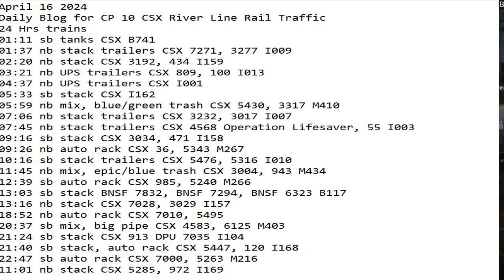April 16 2024 BigTrains.TV CP 10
24 Hrs trains
01:11 sb tanks CSX B741
01:37 nb stack trailers CSX 7271, 3277 I009
02:20 nb stack CSX 3192, 434 I159
03:21 nb UPS trailers CSX 809, 100 I013
04:37 nb UPS trailers CSX I001
05:33 sb stack CSX I162
05:59 nb mix, blue/green trash CSX 5430, 3317 M410
07:06 nb stack trailers CSX 3232, 3017 I007
07:45 nb stack trailers CSX 4568 Operation Lifesaver, 55 I003
09:16 sb stack CSX 3034, 471 I158
09:26 nb auto rack CSX 36, 5343 M267
10:16 sb stack trailers CSX 5476, 5316 I010
11:45 nb mix, epic/blue trash CSX 3004, 943 M434
12:39 sb auto rack CSX 985, 5240 M266
13:03 sb stack BNSF 7832, BNSF 7294, BNSF 6323 B117
13:16 nb stack CSX 7028, 3029 I157
18:52 nb auto rack CSX 7010, 5495
20:37 sb mix, big pipe CSX 4583, 6125 M403
21:24 sb stack CSX 913 DPU 7035 I104
21:40 sb stack, auto rack CSX 5447, 120 I168
22:47 sb auto rack CSX 7000, 5263 M216
23:01 nb stack CSX 5285, 972 I169